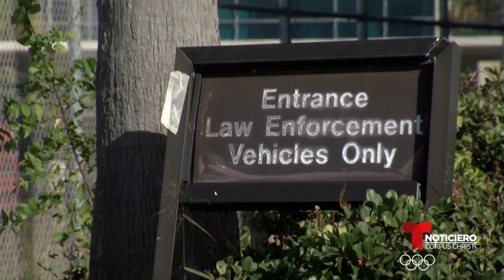La cárcel del condado Nueces está llegando a su límite de capacidad